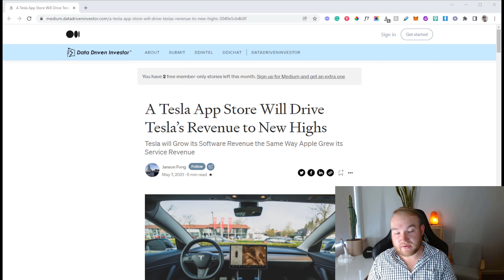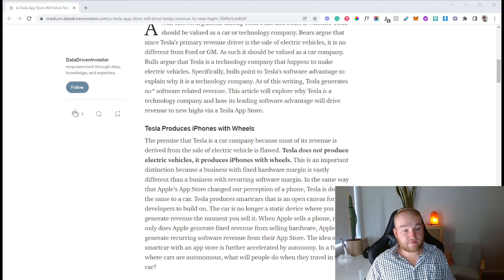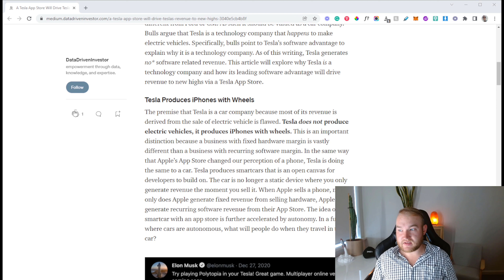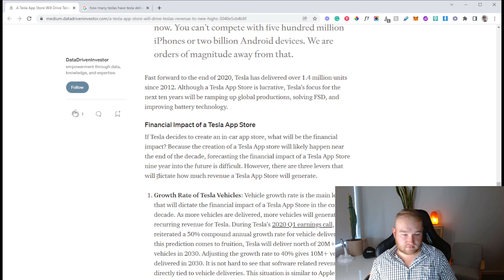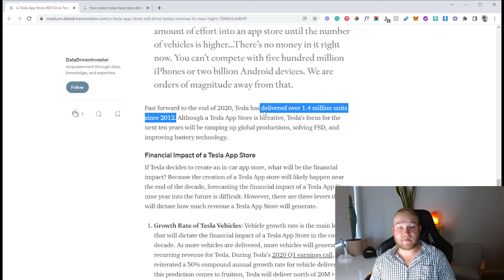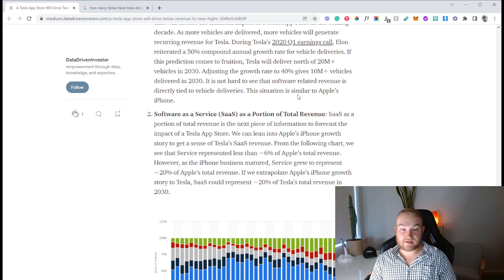The Tesla App Store Is Coming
Elon Musk said this year is the year for software for Tesla. So we revisited an article written back in May 2021 for some insight.

ABOUT MY CHANNEL:
Dom Warnaar is a business and life coach. His experience comes mostly from the business and sales world, but also from absorbing loads of information from those who have “been there, done that” experience. Dom builds business and partners with others to help expand and develop their business by digging inside, identifying problems and finding solutions to match, building teams, and developing people to be the best versions of themselves. With this experience comes a wealth of knowledge that Dom is keen to share, and make a difference in the lives of individuals.

Join CoinSpot today and start trading cryptocurrency. Get $10 free BTC once you deposit into your account

Just pay 3% on purchases through your website with Afterpay.

Want to create stunning visuals using Canva's simple UI browser-based editor. It's just like Illustrator but easier